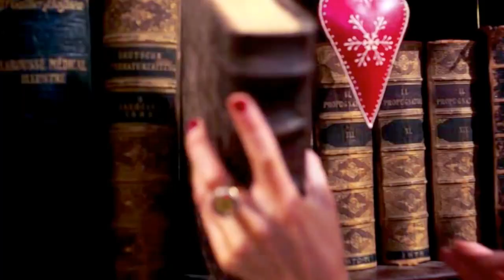WINTER WONDERLAND with Princess Eleanor || THE ROYALS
Merry Christamas